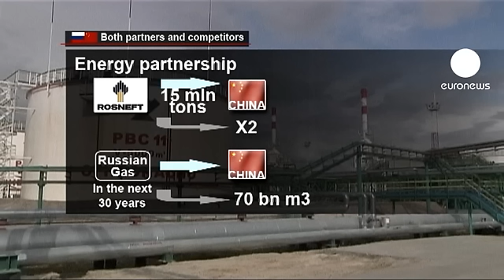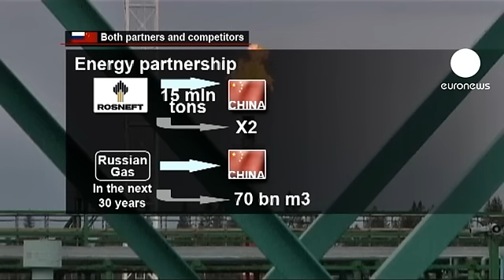Des relations sino-russes en plein essor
La Chine et la Russie, deux voisins, deux puissances nucléaires, deux membres du crucial Conseil de sécurité de l'Onu et deux grands partenaires commerciaux. En juin 2012, Vladimir Poutine rencontrait le prédécesseur de Xi Jinping à Pékin, à peine un mois environ après avoir prêté serment en tant que président russe. Les deux dirigeants signaient une déclaration sur l'approfondissement de leur "partenariat stratégique".

Sur la scène diplomatique, c'est autour du conflit syrien que l'alliance sino-russe fait grincer des dents. Moscou et Pékin  ont  imposé leur veto à des résolutions sur la Syrie à l'Onu, seuls face aux autres, et notamment aux puissances occidentales. Certains y ont même vu le signe d'une nouvelle guerre froide.

Mais dans ces relations, c'est bien les intérêts économiques des deux nations qui priment. Ceux qui furent longtemps des rivaux tentent depuis quelques décennies de renforcer ces liens tout en conservant une part de méfiance

Moscou et Pékin ne marchent pas au même rythme. La Chine renforce sa puissance. En 2012, son Produit intérieur brut a bondi de 7,8%. Celui de la Russie enregistrait 3,5% de croissance sur la même période et stagne aujourd'hui.

En ce qui concerne les échanges commerciaux bilatéraux, Moscou fournit des technologies militaires et spatiales ainsi que du pétrole à Pékin tout en important massivement des produits de consommation courante chinois.

Les échanges commerciaux  ont été multipliés par 14 en 20 ans et ont atteint  un record de plus de 68 milliards d'euros l'an dernier, d'après Pékin. L'objectif des deux pays étant de les porter à 77 milliards d'euros d'ici 2015.

La Russie va par ailleurs chercher à étendre son influence et ses intérêts en Chine dans le domaine des hydrocarbures, pour s'affranchir un peu de la dépendance à l'égard de l'Europe.

Ce que Moscou souhaiterait, c'est voir doubler les livraisons annuelles de pétrole du géant russe Rosneft qui s'élèvent actuellement à 15 millions de tonnes.
Autre objectif, concernant le gaz: acheminer vers la Chine près de 70 milliards de m3 d'ici 30 ans.

D'aucuns soulignent que la Chine est passée d'usine du monde à moteur principal de la croissance mondiale, mais que ses relations avec les grandes puissances d'Asie ou les Etats-Unis restent compliquées. Et du coup, pour renforcer sa stature internationale, Pékin doit consolider ses liens avec Moscou.

Avec AFP et Reuters